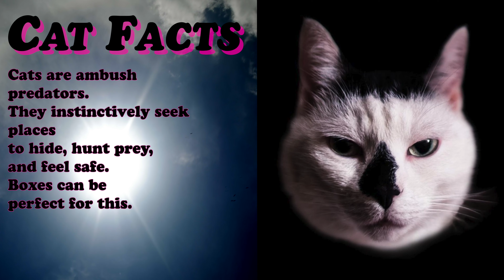The Box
Cow Cat sits in a box